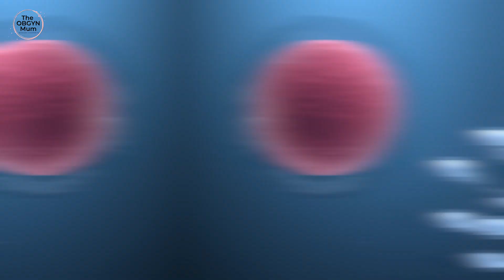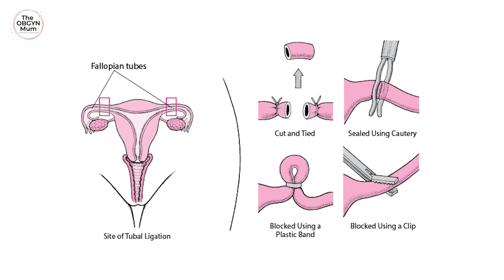Which is better: Female or male sterilisation (vasectomy)? Your guide to permanent contraception!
This video will cover everything you need to know about which is better: Male or female sterilization?

Once you have decided your family is complete, or you have decided that having kids is just not for you, you may be looking for a permanent, reliable choice of contraception.
So sterilisation - lets talk about it.

We will cover:

00:00 Introduction
00:24 What is sterilisation?
00:54 How effective is sterilisation?
01:17 Why choose sterilisation?
01:40 Female sterilisation: the benefits and risks
03:23 Male sterilisation (aka vasectomy): the benefits and risks
05:00 Conclusion - which is the best form of sterilisation?

Any questions I havent covered? Drop them below!